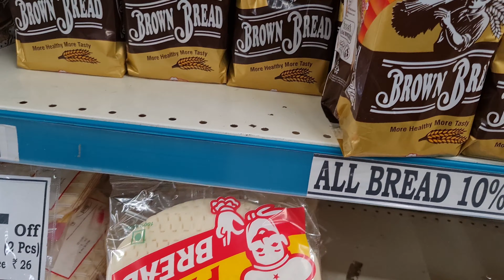Small Living Room Makeover l Tour l Decorations l Organization 💡l My New Routine l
Small Living Room Makeover lTour l Decorations l Organization l Interior Design l
My New Routine
Indian Mom in Dubai To Bombay